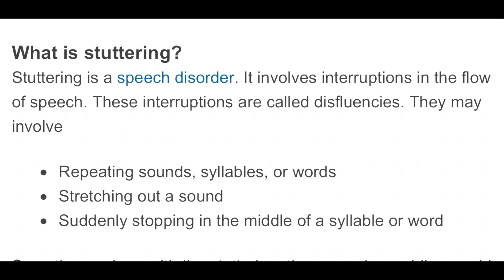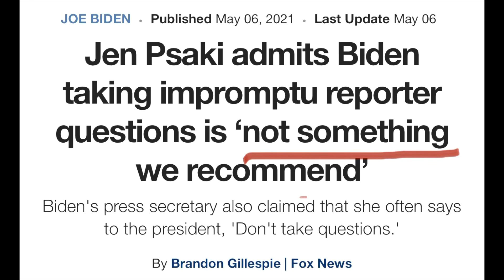Exposing Biden as a Fake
What is the reason for all of Biden‘s verbal gaffes, miss statements and even verbal attacks on other individuals? Is this really due to stuttering? Is this something he can’t even control? If you believe the left… You would think Biden doesn’t have any control over what he says when he makes a major verbal mistake. But if we compare his past speaking presentations and his current… We see something very different. A very distinct change in his ability to answer quickly and Speak clearly is evident. We will take you through an analysis of his past and current presentations and let you decide- is this a true medical excuse or is this yet another exaggeration by the left media?